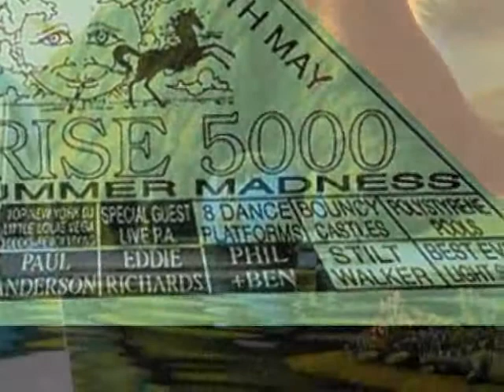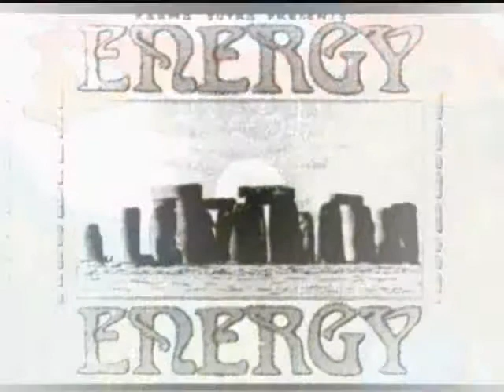Part 14 Side B trk 6 Altern 8 Network